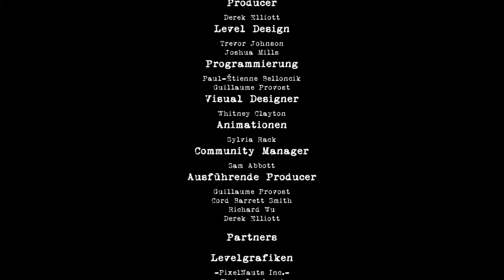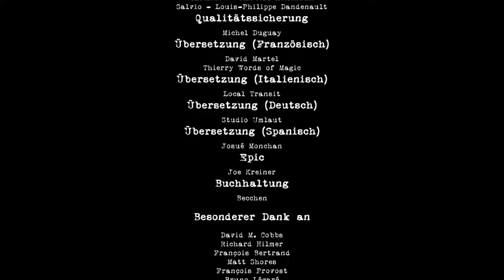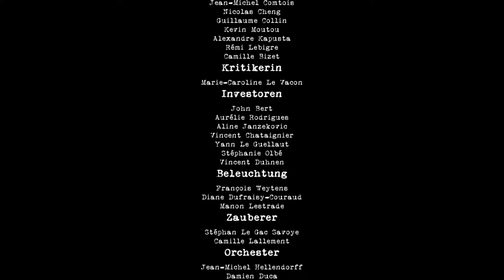Let's Play Contrast [DEUTSCH / GERMAN] #11 | Unsere Geschichte (Ende)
Contrast Gameplay german // Contrast deutsch // Contrast mit OidaTV und Superolken

Wir spielen Dawn, die imaginäre Freundin von Didi. Keiner kann uns sehen und auch wir selbst sehen niemanden, außer eben Didi, dessen Verstand wir entsprungen sind. Zusammen mit ihr erkunden wir die surreale Welt der 20er Jahren und helfen der Kleinen bei so einigen Problemen...